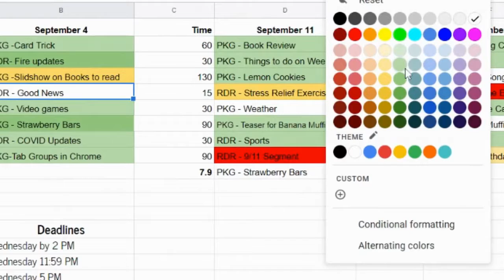110420 At Home With TJ-TV